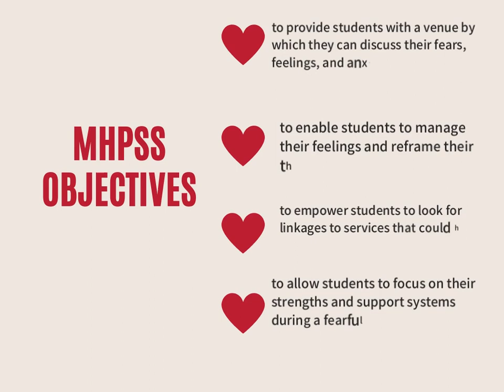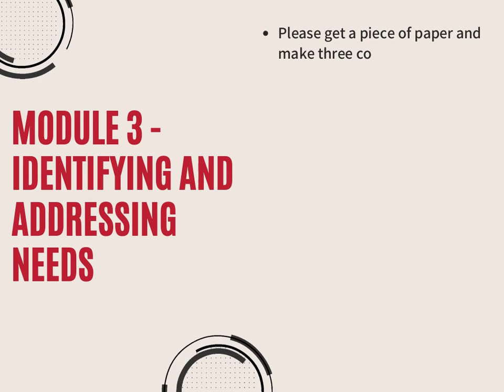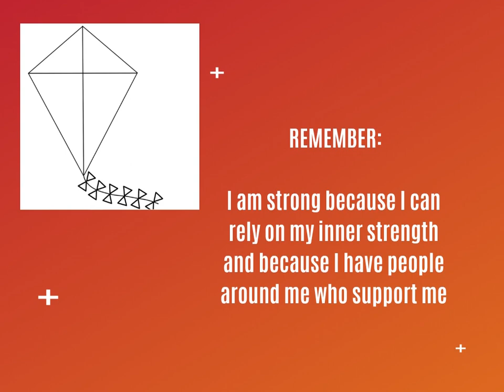MHPSS for Learners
Can be used as tool for Psychological First Aid (PFA) of learners